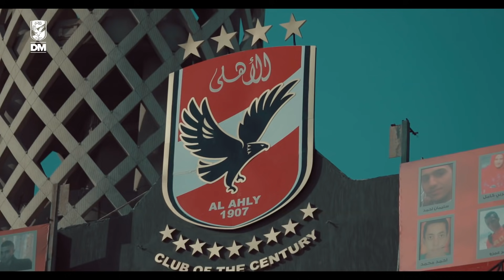مران الأهلي| تدريبات بدنية متنوعة للاعبين وجاهزية طاهر وأفشة يؤدي برنامجه التأهيلي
مران الأهلي| تدريبات بدنية متنوعة للاعبين

كابيللو رانجواجا، مدرب أحمال الفريق الأول لكرة القدم بالنادي، قاد اللاعبين في فقرات تدريبية متنوعة مع بداية المران الجماعي للفريق، الذي أقيم عصر اليوم الخميس على ملعب التتش بالجزيرة.

وأدى اللاعبون فقرات بدنية بالكرة وتدريبات جري حول الملعب، وذلك ضمن البرنامج البدني المحدد للفريق خلال الفترة الحالية.

ويستأنف الفريق الأول لكرة القدم بالنادي الأهلي تدريباته على ملعب التتش بالجزيرة، بعد الراحة السلبية التي حصل عليها اللاعبون لمدة ٦ أيام.

ويستعد الأهلي لمواجهة فريق الترجي التونسي في ذهاب دور قبل النهائي لبطولة دوري أبطال إفريقيا، والمحدد لها يوم ١٩ من الشهر الجاري.

وعقد موسيماني، المدير الفني للفريق، جلسة مع سيد عبد الحفيظ مدير الكرة، والجهاز المعاون، قبل انطلاق المران.
وشهدت الجلسة الحديث عن بعض الأمور الفنية الخاصة بالتحضير لمباراة الترجي التونسي والمرحلة المقبلة، التي تشهد العديد من الارتباطات المهمة على الصعيدين القاري والمحلي.